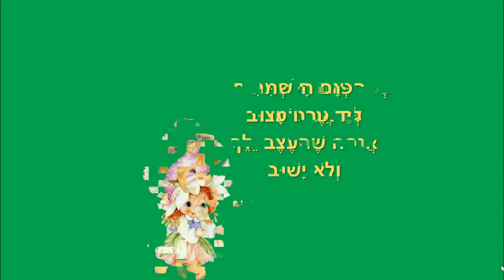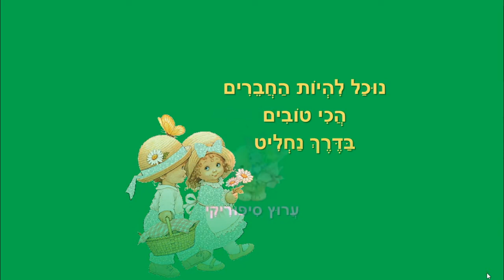פרחים שמחים - סיפור לילדים - כתבה: ריקי זקן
פרחים שמחים
סיפור ילדים